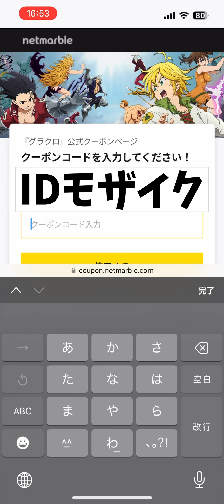グラクロクーポン最新2023最後 ダイヤ40個GETしよう‼︎ 光と闇の交戦グランドクロス The Seven Deadly Sins Grand Cross【再投稿】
グラクロクーポン最新2023最後

7DSULTRA
SSR進化の首飾り×50

7DSROYAL
ダイヤ×10

7DS30DIA
ダイヤ×30

【グラクロ】 光と闇の交戦グランドクロス 盾の勇者の成り上がりコラボイベント The Seven Deadly Sins Grand Cross
新SSRキャラ〈四大天使〉「太陽」のマエル登場
チャプター26オープン＆プレイヤーRANK110解放！

『グラクロ』×『盾の勇者』新コラボキャラ登場📢

【クイーンの後継者】フィーロ
【尚文の剣】ラフタリア
【盾の勇者】岩谷尚文
【狩猟具の勇者】風山絆

Tujuh dosa mematikan
Los siete pecados capitales